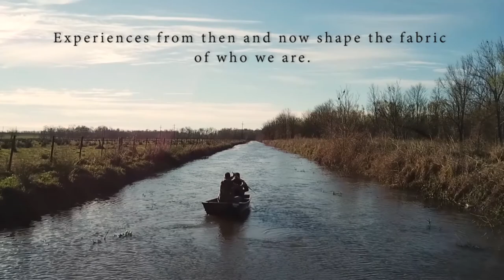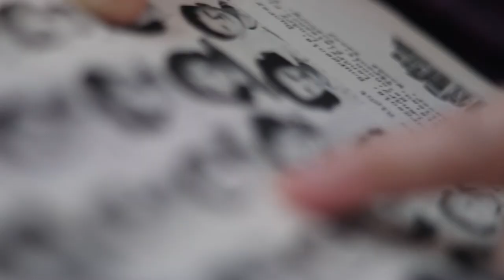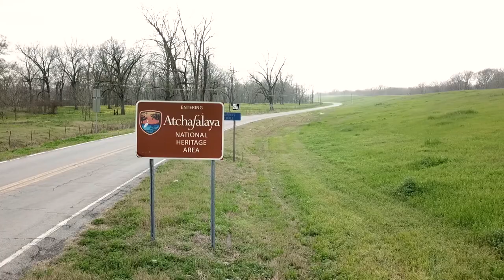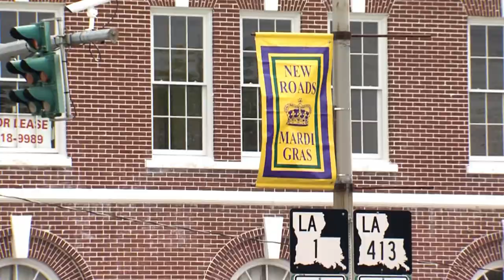Pointe Coupee 300 Film Trailer